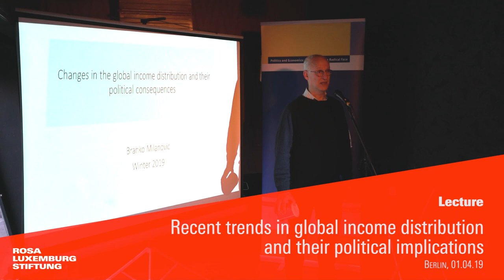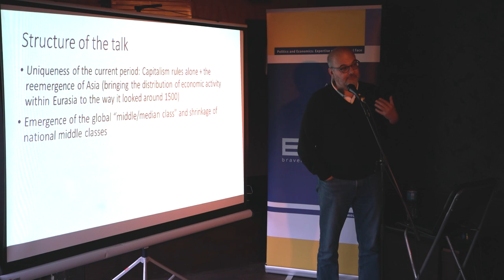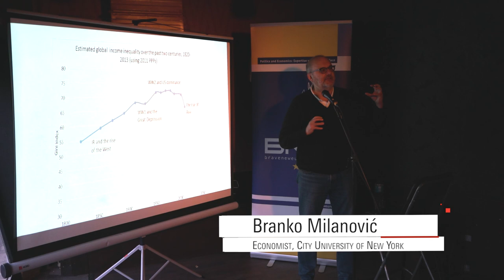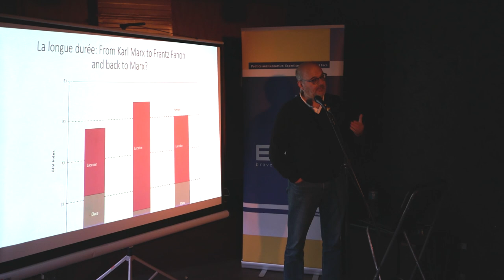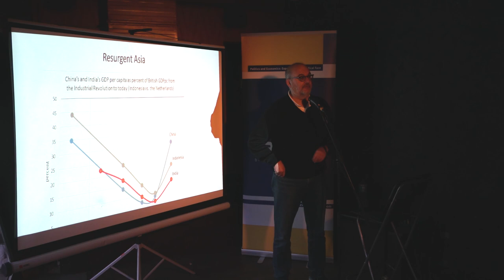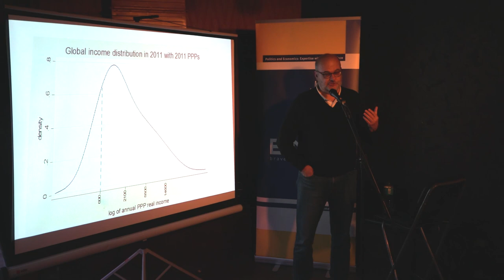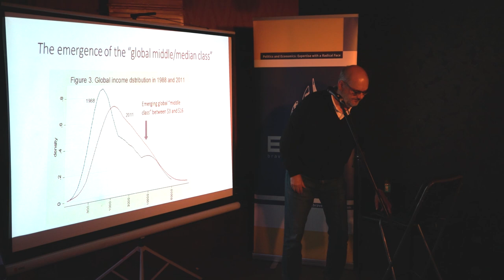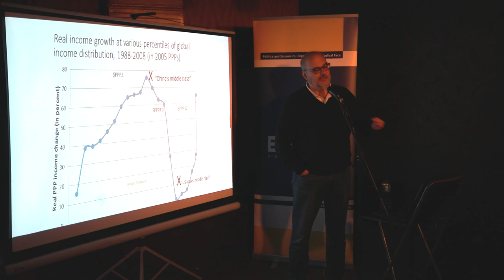Branko Milanović: Recent trends in global income distribution and their political implications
The talk discussed the evolution in global income inequality and its political implications; in particular, the rise of the middle class in Asia, income stagnation of the rich countries’ middle classes, with special emphasis on the current European situation, migration as part of globalization, and the emergence of global plutocracy (global top 1 percent).

Branko Milanović is a Serbian-American economist and former lead economist in the World Bank´s research department. A leading scholar in development and inequality, he is currently visiting presidential professor at the City University of New York.